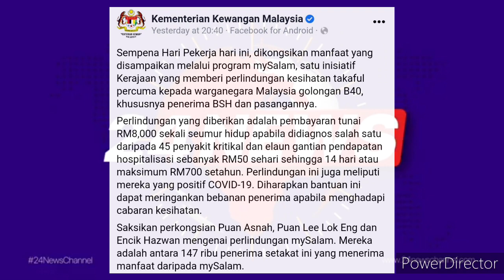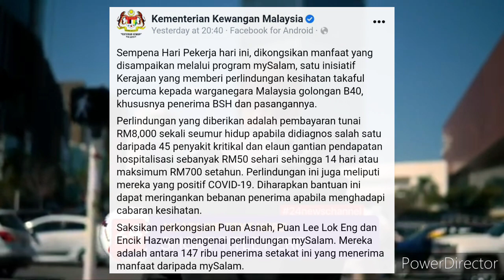GOLONGAN B40 AKAN MENDAPAT RM8000 ONE-OFF !? PERLU MOHON ATAU TIDAK ??